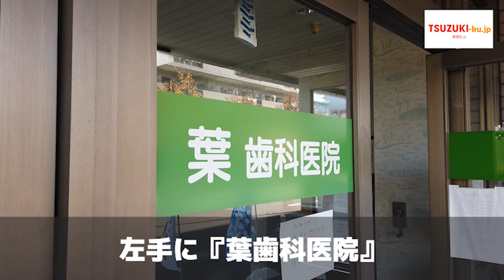葉歯科医院のルート（センター南駅/歯医者）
●歯科 ●小児歯科
■休診日：日曜、祝日
■最寄駅：都筑ふれあいの丘駅
■所在地： 横浜市 都筑区 荏田南 2-13-10
■診療時間：［月・金］10：00～20：00
［火・水］10：00～19：00
［木・土］10：00～17：00
■駐車場： あり
［登録サイト］